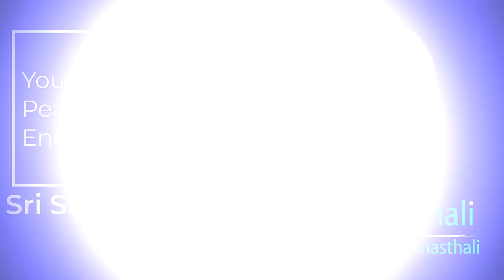সেরা বাংলাদেশী নারী কীর্তনীয়া দল-শিখাশ্রী সম্প্রদায়, কোটালীপাড়া, গোপালগঞ্জ/Shikhashree, Gopalganj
শিখাশ্রী সম্প্রদায়, কোটালীপাড়া, গোপালগঞ্জ
সেবক- সুরঞ্জন হালদার
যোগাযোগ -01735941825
Shikhashree Sampradaya, Gopalganj
উৎসব অঙ্গন- আওড়াল, বদরপুর, চান্দিনা, কুমিল্লা